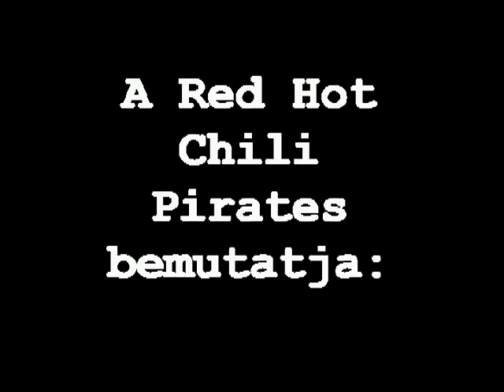Tata Fornication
Tata Fornication music video.